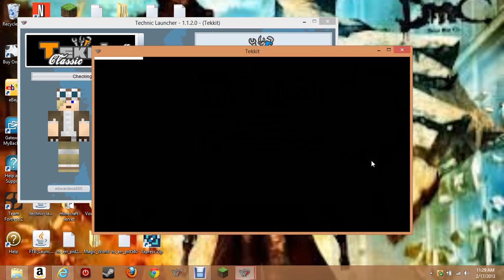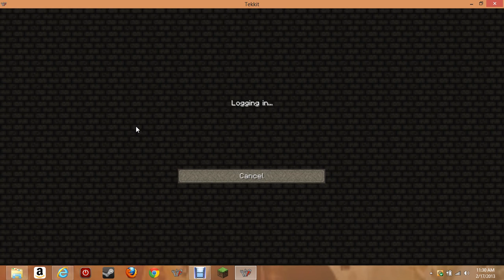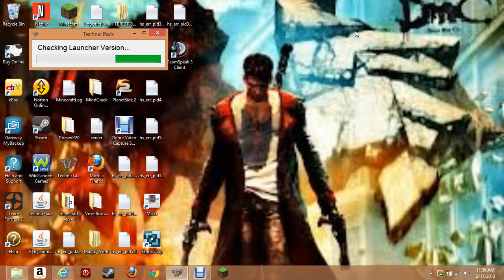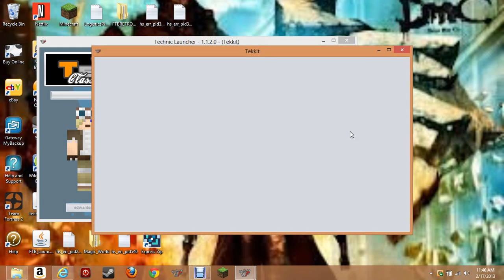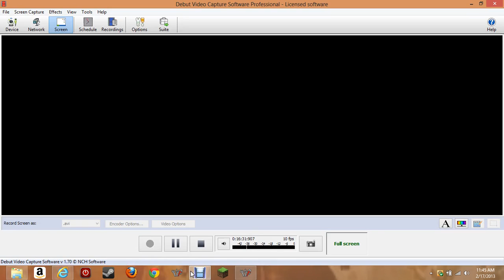lets play tekkit ep 6 poilot pig you jerk